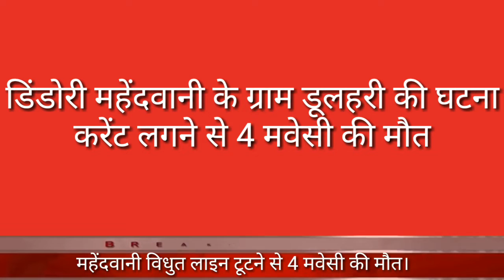डिंडोरी के महेंदवानी में विधुत लाइन टूटने से 4 मवेसी की मौत।